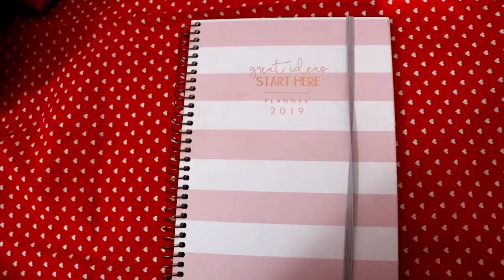MEU PLANNER de 2019!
Fiz um tour pelo meu planner que vou usar em 2019. Pra galerinha que gosta de produtividade, está aí um vídeo que eu amei fazer!